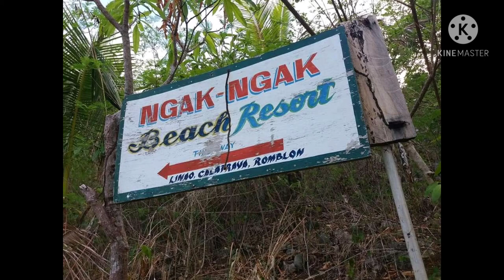CALATRAVA ROMBLON PANGISRAAN FESTIVAL 2018